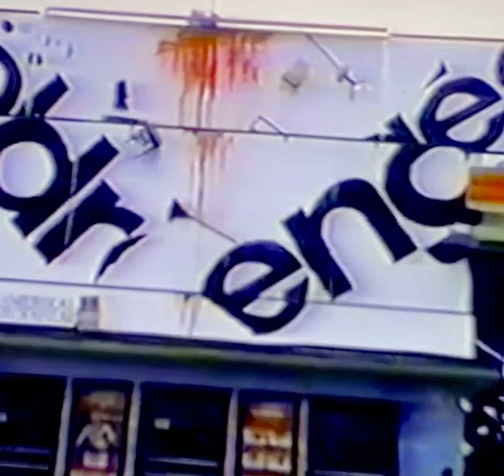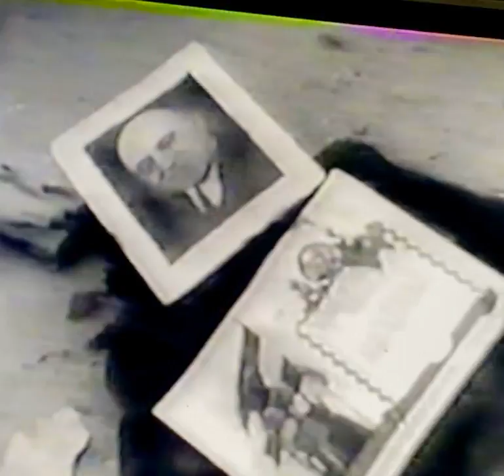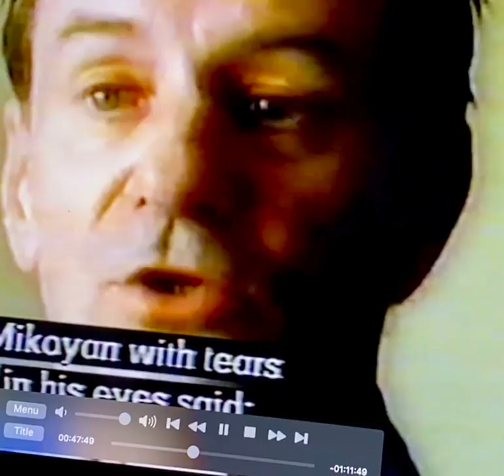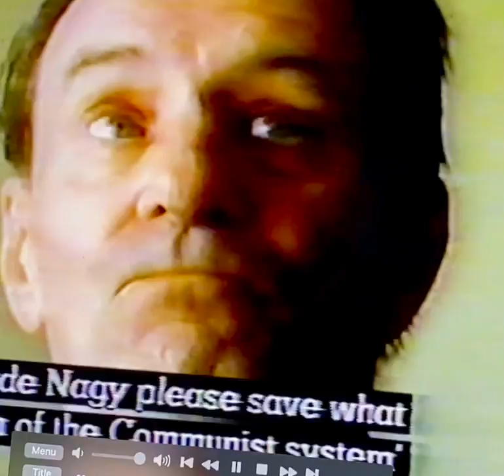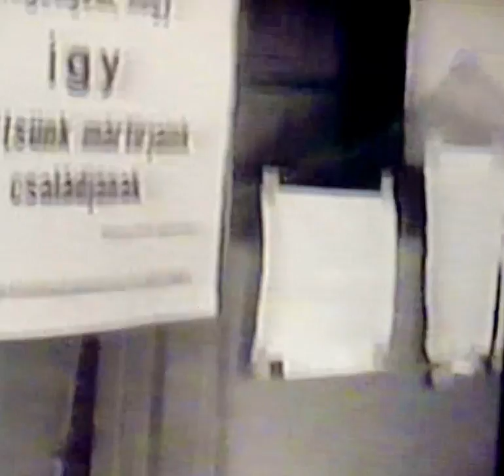SREVE FERENCZI 1956 REVOLUTION PART ONE.